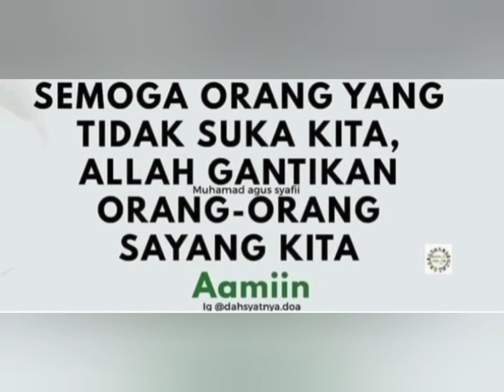Memories 2020 My team Akademik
Tahun 2020 sudah mau habis...semoga tahun berikut kita semua bisa solid...kompak...sukses selalu...kita akan rindu momen2 seperti ini...togther we can and we strong. wellcome 2021...happy new years